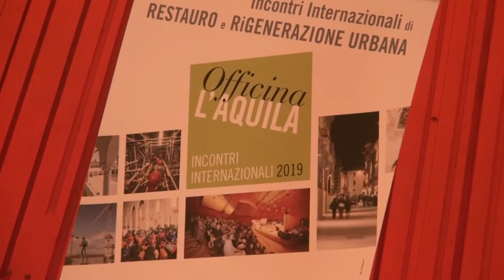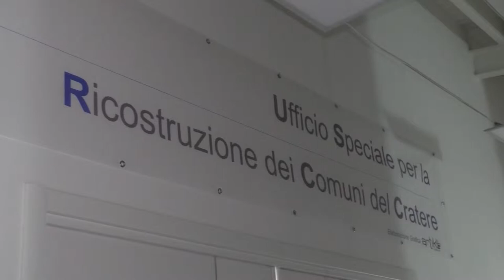Sisma – Vacca: “Gli emendamenti passeranno”